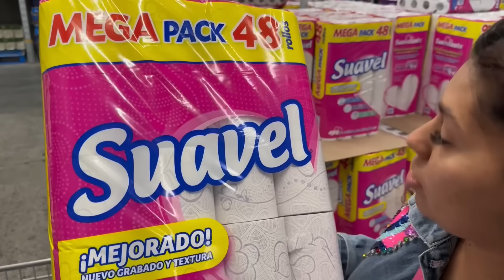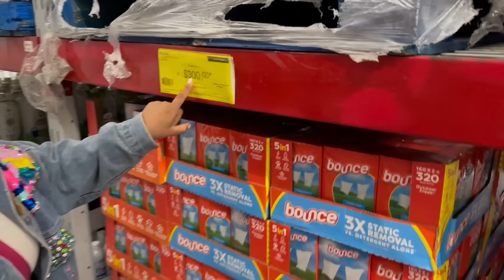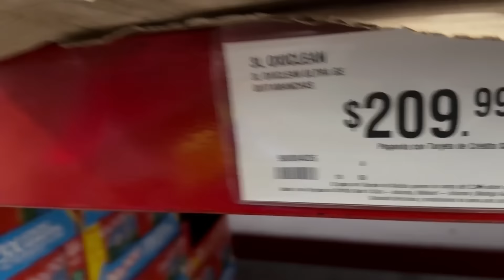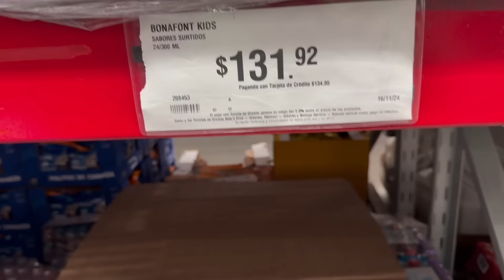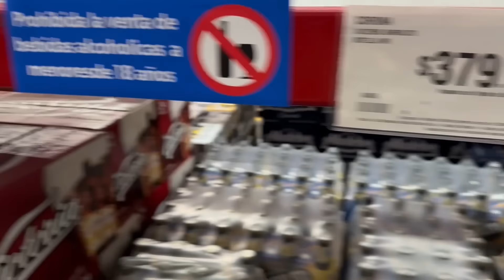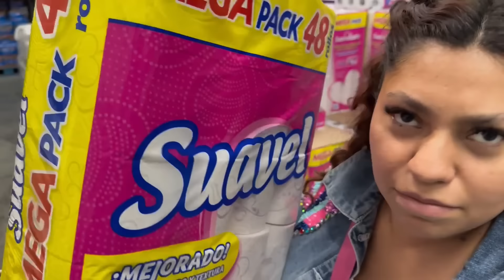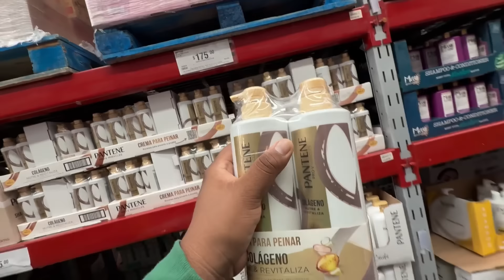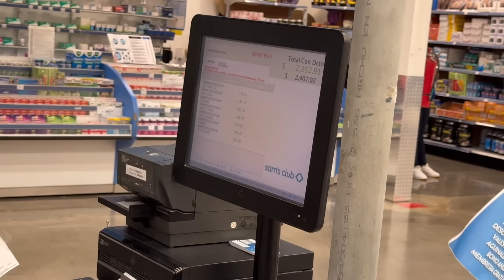¡Cazando Ofertas en Sam's Club para mi Casa!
¿Te encanta encontrar buenas ofertas? ¡Acompáñame en mi día de compras en Sam's Club! Te mostraré todos los productos que encontré a precios increíbles y te daré algunos consejos para ahorrar en tu próxima visita.